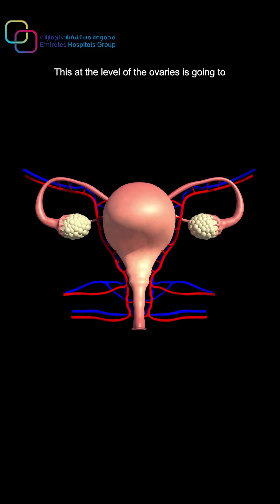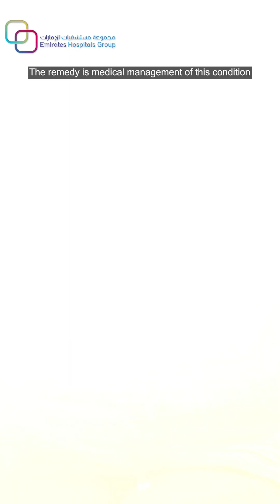PCOS Symptoms, Causes & Treatment | Dr. Sabiha Banerjee | Emirates Hospital Motor City Dubai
Learn all about PCOS (Polycystic Ovary Syndrome) with Dr. Sabiha Banerjee, Specialist Obstetrician & Gynecologist at Emirates Hospital Day Surgery – Motor City. In this informative video, Dr. Banerjee explains the common symptoms, causes, and effective treatment options for PCOS, a hormonal condition affecting millions of women worldwide.

If you're struggling with irregular periods, weight gain, acne, or fertility issues, this video provides expert medical insight and practical guidance for managing PCOS and improving your hormonal health.

🔍 What You’ll Learn:
What is PCOS and what causes it?

Common PCOS symptoms: irregular periods, excess hair growth, acne, weight issues
How PCOS affects fertility and menstrual health
Diagnosis: blood tests, ultrasound, and hormone levels
PCOS treatment: lifestyle changes, medications, and fertility support
Long-term health risks and how to manage them

📍 Visit Dr. Sabiha Banerjee at Emirates Hospital Day Surgery – Motor City